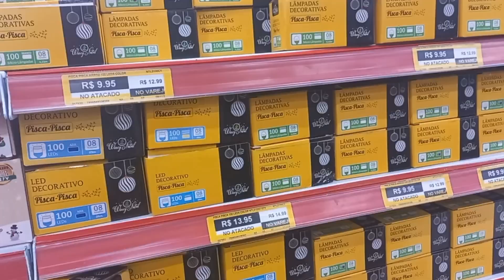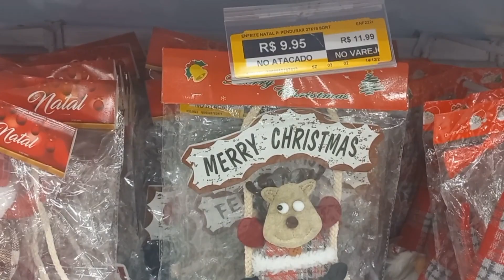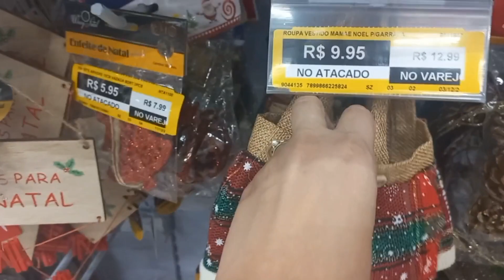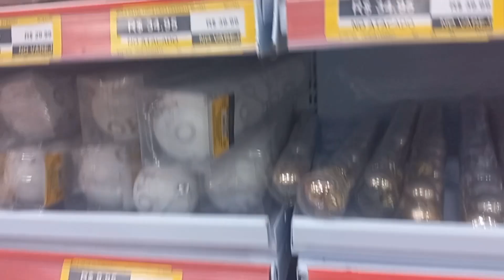ACHADINHOS DE NATAL LOJA TUBARAO E NOITE DO PASTEL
oi gente bem vindos a mais um vídeo do canal e hoje vou fazer dar uma volta no centro ,espero que gostem 🥰

🤩CURTE 👍
🤩COMENTA 💬
🤩COMPARTILHA